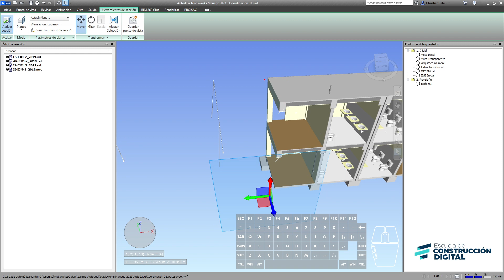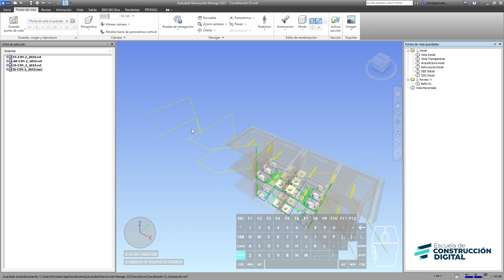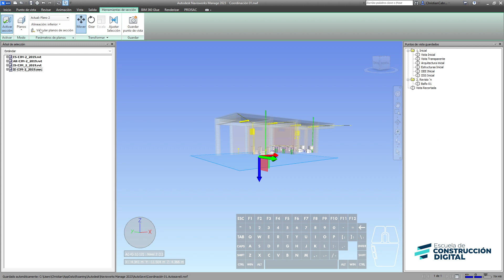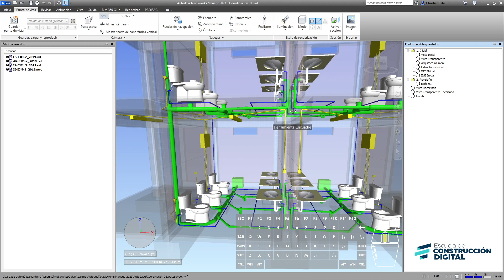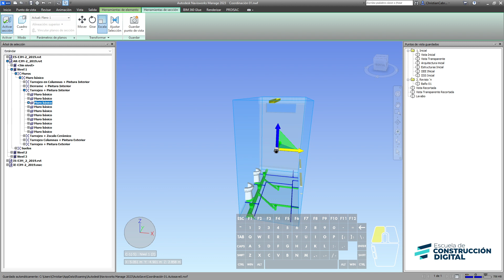🚧 Navisworks 2023 | L07 - Recortando la vista✅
🧑‍💻 Introducción al Uso de Autodesk Navisworks 2023. L07 - Recortando la vista